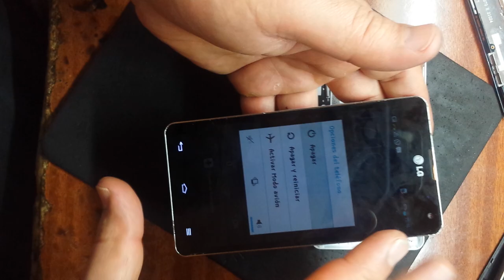LG Optimus G E975 комплексная замена экрана сенсора и рамки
замена экрана,стекла и рамки в сбрке